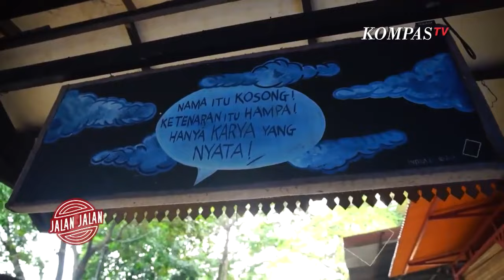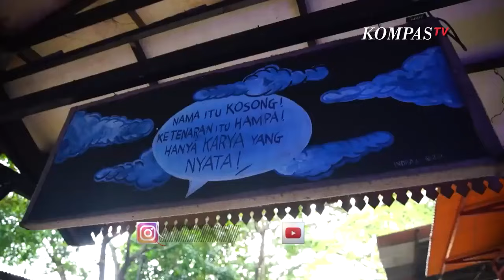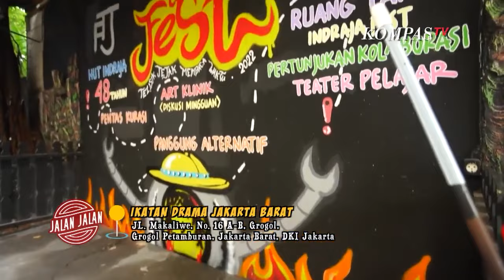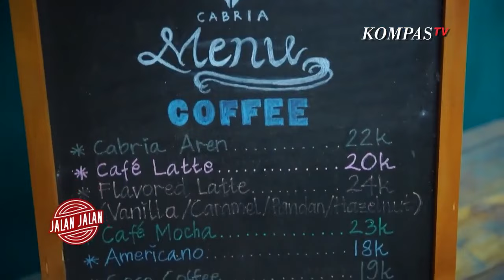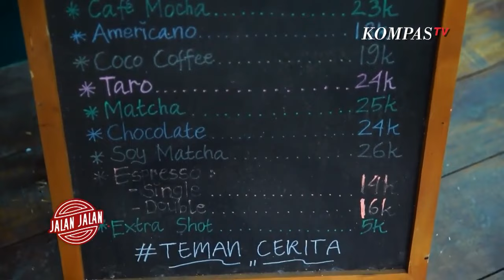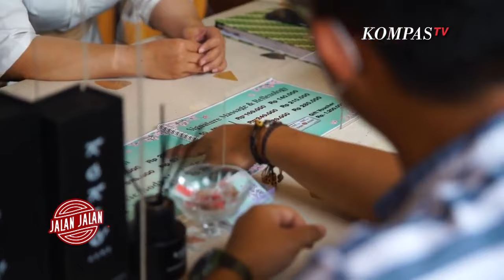3 Destinasi Seru Anti-Mainstream untuk Healing dan Me Time di Jakarta - FULL JALAN JALAN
KOMPASTV - Jakarta merupakan kota yang komplet. Sarana transportasi dan destinasi wisata bisa dijumpai dalam beragam bentuk. Pilihan tempat wisata di Jakarta pun sangat banyak. Kamu pun bakal butuh waktu yang banyak untuk bisa menjelajahi semua tempat wisata yang ada di Jakarta.

Baca Juga Wisata sambil Belajar Seni di Jakarta Barat - JALAN JALAN di

Nah, dari sekian banyak destinasi wisata, ada beberapa tempat yang memang kurang begitu populer namun punya pesona Anti-Mainstream tersendiri.

Rezha Disastra dan Marcell Pungky mau ajak menjelajahi wisata seru di Jakarta nih, mulai dari belajar seni bersama Ikatan Drama Jakarta Barat, mencoba hidup lebih sehat bersama teman-teman Fortis Calisthenics hingga menikmati Me Time sambil relaksasi di Kokuo Reflexology.

Baca Juga Healing Seru dengan Nge-gym Unik di Kemang - JALAN JALAN di

Saksikan Jalan Jalan episode "Seru-seruan di Kota Metropolitan hanya di KompasTV.